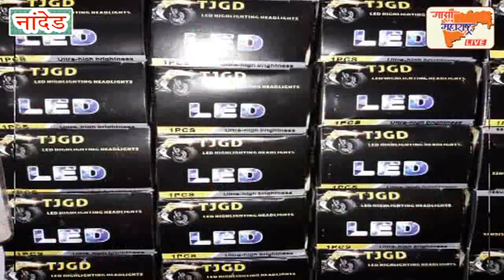प्रकाश आंबेडकरांनी टीका करण्यापेक्षा शिवसेना-भाजपवर बोलावे - खा.अशोक चव्हाण